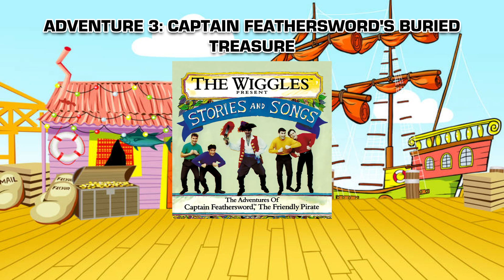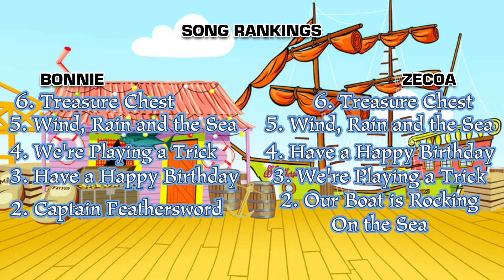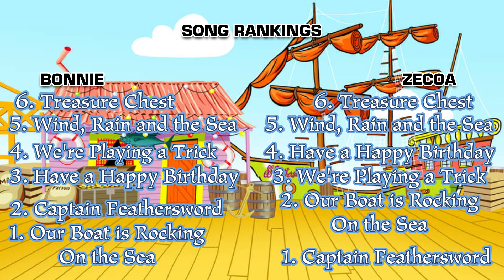It's a Wiggly Wiggly Podcast! | Episode 5: Stories and Songs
Welcome everyone to another episode of It's a Wiggly Wiggly Podcast! It's been quite a few months since we released an episode of the podcast but now we're finally back with a brand new episode and in this one we're gonna be taking a look at The Wiggles' first and to date only EP album to date, and the EP that properly introduced one of the group's most iconic mascots: Captain Feathersword, Stories and Songs: The Adventures of Captain Feathersword, The Friendly Pirate.